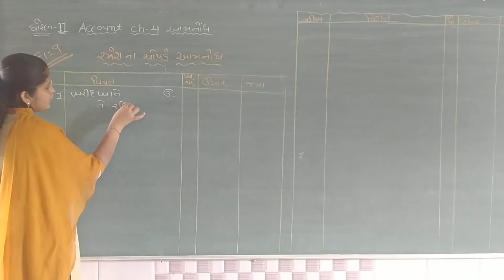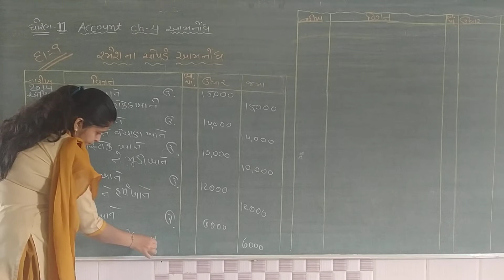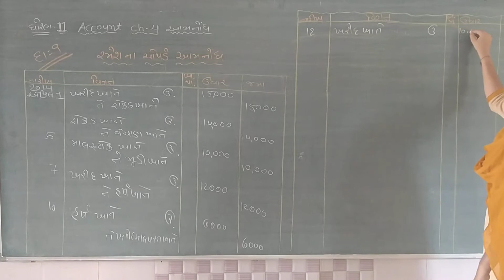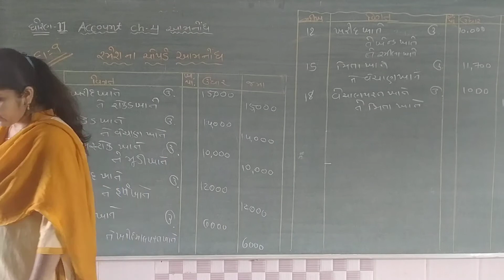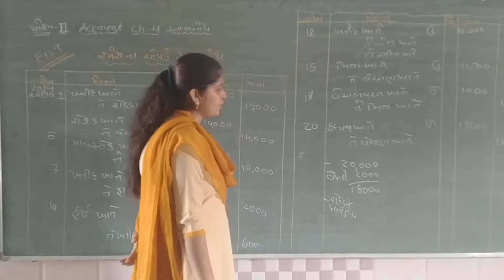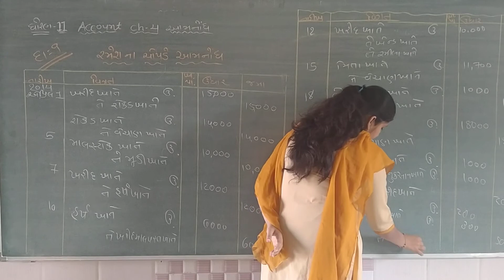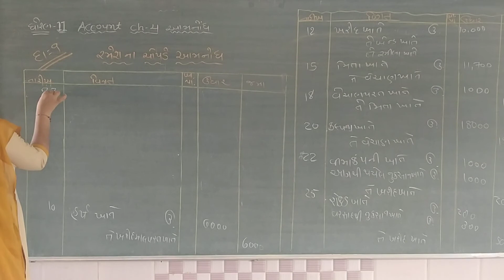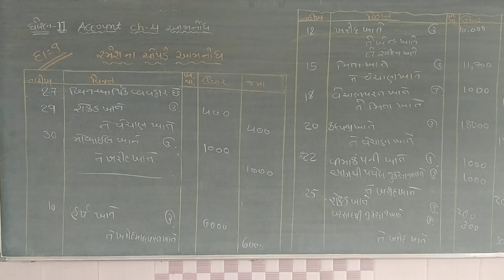std 11 account ch 4 part 6